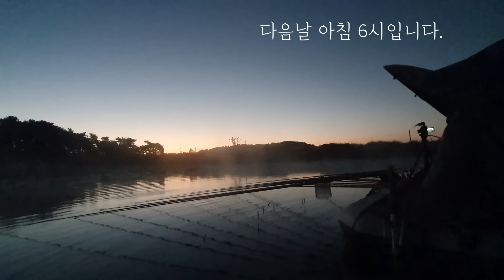빨래판 황금빛 붕어 손맛, 아앗! 눈부셔!!!!!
요즘 노지낚시 재미있게 하고 있습니다. 요즘 보트낚시를 하는 이유는 밤에 좌대에 혼자 있으면 위험하기도 해서요. 차라리 물 속에 있으니 안전하고 좋네요. 재밌는 낚시 하고 왔습니다. 구경오세요~

      ♧   지감독의 채비를 공유하고 싶으신 분들은   ♧
↓↓↓↓지낚세 스마트스토어에 방문해주세요↓↓↓↓